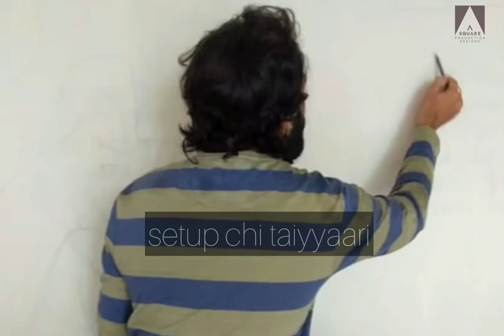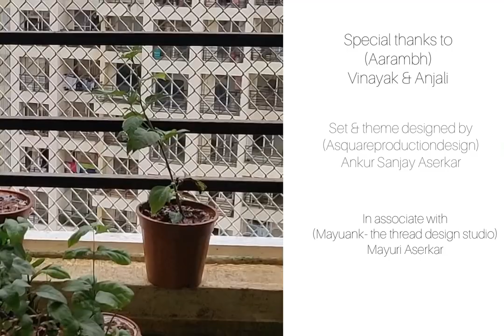ASERKARAN CHE RAJE 2020 - BTS (STHAPNA TE VISARJAN)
As always this year also our ECO FRIENDLY Bappa was virajmaan for 5 days...
Due to this pandemic situation number of people were less to attend Arti...
But on the day of visarjan ..friends..family..gather to say bye to their lovely Bappa...
The positive vibes and good feeling with his blessings we tried to show in this video

Asquareproductiondesign(Ankur Aserkar)
MAYUANK-the thread design studio (Mayuri Aserkar)
Aarambh(Vinayak and Anjali)

Sanjay Vasant Aserkar
Pratikshinde
Ganesh Pradhan
Shreethu Nair
Rupesh Nair
Sony Rao
Shravas Dasari
Pooja Choumal
Harsh Singh
Sameer Mahajan
Manasi Mahajan
Anoop Siddhart
Reshmi Anoop
Vaishak
Vinayak Mayekar
Amey parsekar
Prashant Raut
Basu
Abhishek jejurkar
Sarika jejurkar
Akash Sonawne
Amit pate
Vikram sawant

We started our  new  BUSINESS account + YouTube channel + fb page.
RISHTA WAHI. BASS BRANDING NAYI.

Please show some love and know abt  the secret
"BEHIND ART DIRECTION"

superb.. So with all positive vibes of growing together

TEAM HANDLE

hello guys thanx for so much love.